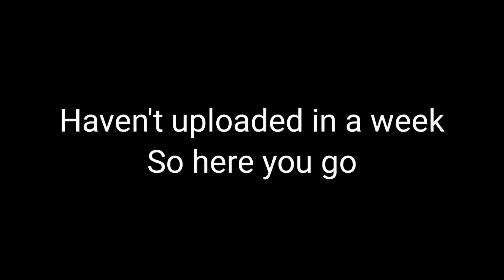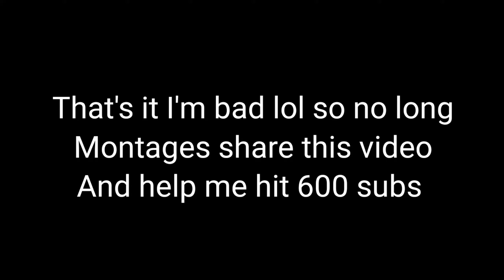Lil Montage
I'm probably going to delete later